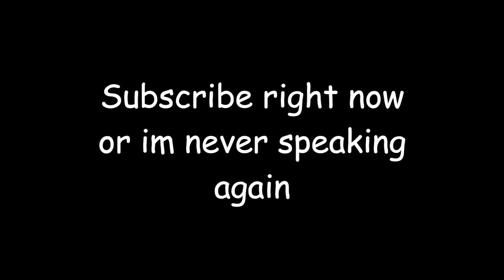I built a chair...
Today, I built the famous unicorn chair: Ranboodash. Thank you guys so so much for 100k! I am very excited to make more content for you guys!
I say dumb things
I live stream sometimes (A lot, I stream a lot..)